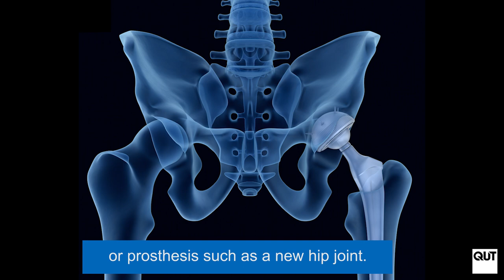New way to keep superbugs at bay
QUT Institute of Health and Biomedical Innovation biomedical engineer Dr Phong Tran is investigating a way to deliver antibiotics to the site of an implant during surgery to prevent a superbug infection.